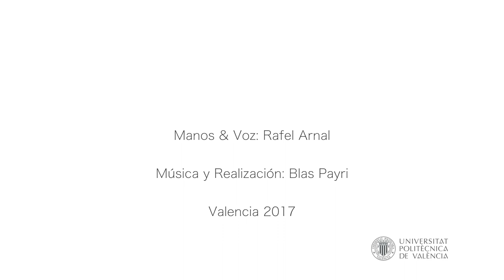Despedida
Despedida - Farewell.
The farewell to a dying plant as a reflection of deeper departures.

Hands and voice: Rafel Arnal
Music, Filmmaking: Blas Payri